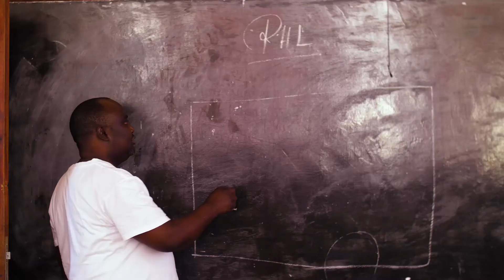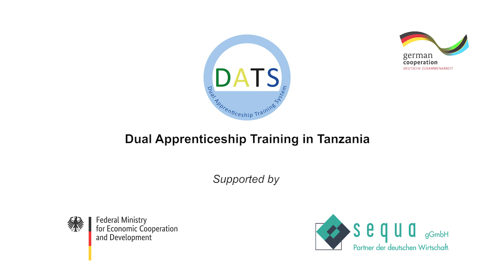Muro M. Mboye - Vocational Teacher - Agro Mechanics Workshop -VETA Manyara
Muro M. Mboye
Vocational Teacher - Agro Mechanics Workshop -
VETA Manyara